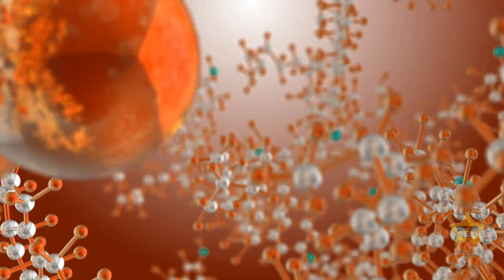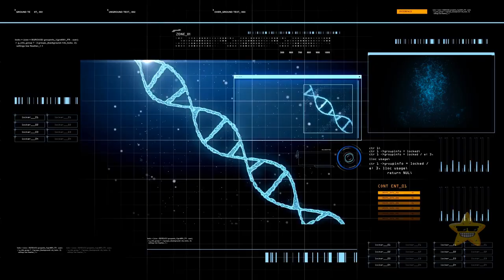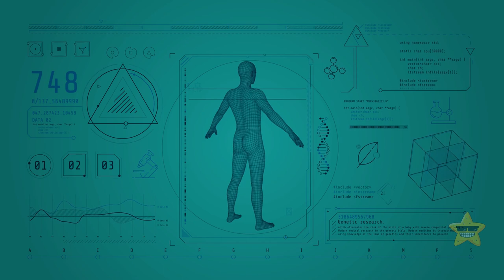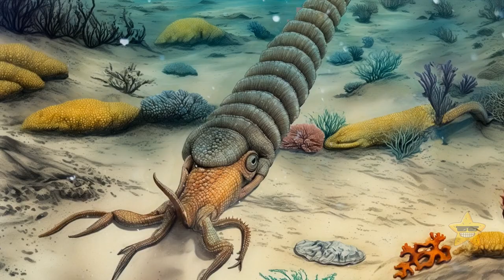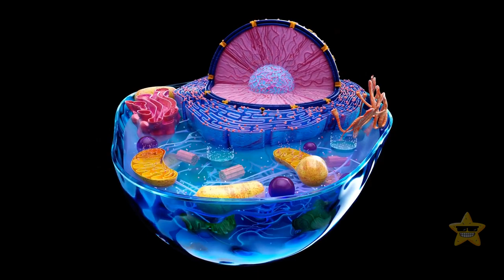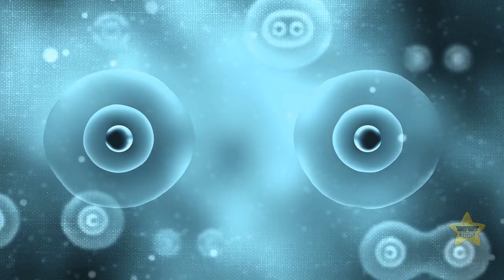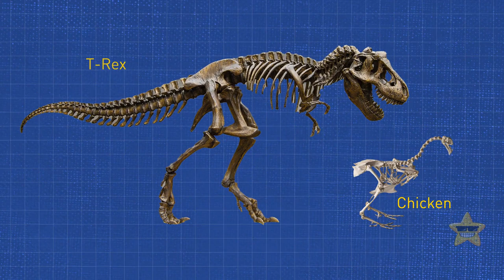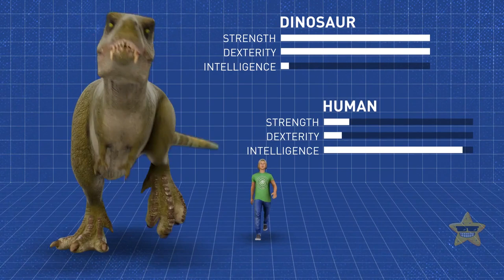How and When First Life Appeared in the Universe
The universe is an incredibly huge place, and it's hard to figure out when and where life first appeared. Scientists think that life on Earth started about 3.5 to 4 billion years ago, but that's not very long ago compared to the universe's age of 13.8 billion years. There's a chance that life could have emerged somewhere else in the universe even sooner, since there are so many planets and possible places where life could exist. Until we learn more about space and find new evidence, the questions of how and where life began outside of Earth are still very intriguing and make us curious.

TIMESTAMPS:
0:01 First life
09:18 First complex life
18:07 Real-life Jurassic park